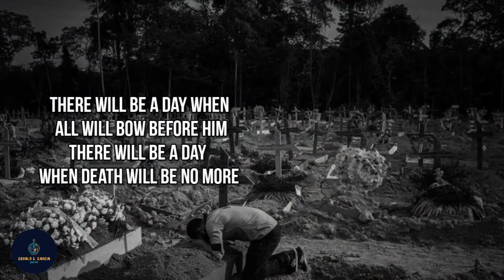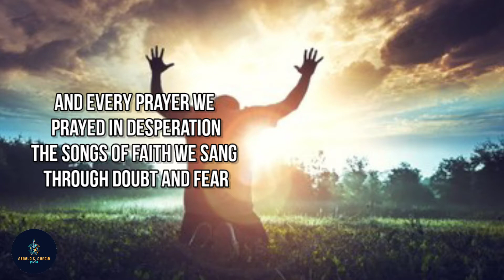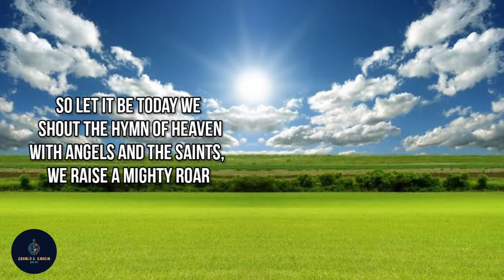Hymn Of Heaven // Phil Wickham // Cover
Hymn of Heaven by Phil Wickham Cover by Gerald Garcia

Phil Wickham
Gerald S. Garcia